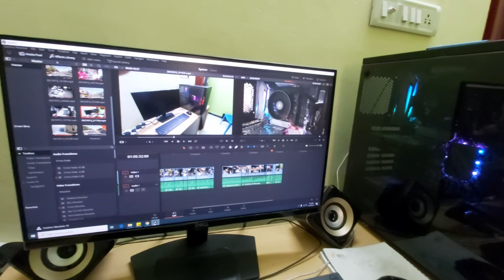Our Editing System upgraded | New System for Editing | RYZEN | 32GB RAM | 4GB ZOTAC